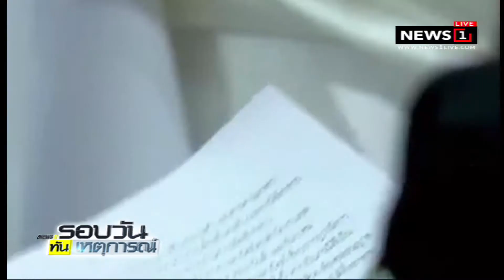ผู้ว่าฯ จ่อผลสรุปตลาดประเวศ เสนอศาลปกครองกลาง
06/03/2018 ผู้ว่าฯ จ่อผลสรุปตลาดประเวศ เสนอศาลปกครองกลาง